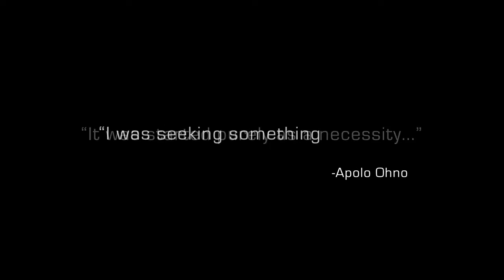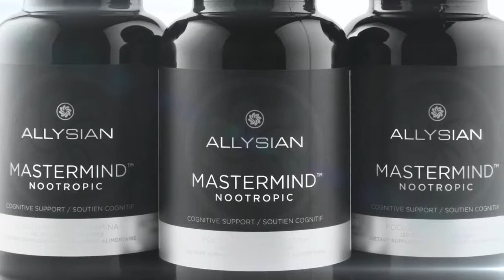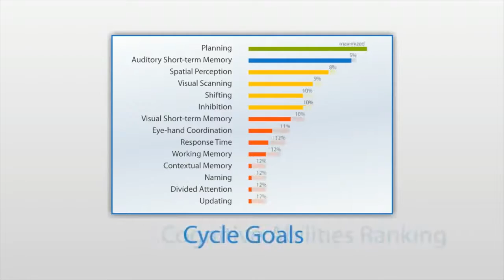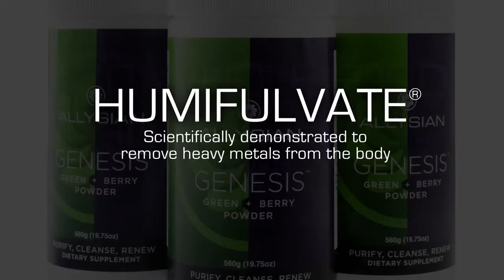ALLYSIAN PRODUCT OVERVIEW 愛力思 - 產品簡介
通過先進的科學和教育激發人類最大潛能，從而成為最優秀的自己。

當今世界，人們比以往有著更多的緊密聯繫並以前所未有的方式來分享資訊，從而影響著彼此的生活。在為此感到欣喜的同時，愛力思科學™ 想鞏固這種聯繫並找到其價值和靈感。

我們想要傳達的是通過教育養成長久的習慣從而改變世代，改善生活。知識與責任會推動我們通過結合了科學，科技和社區的愛力思平台去做一些與眾不同的事情。

愛力思的願景是與我們的客戶和聯盟會員達成共鳴，通過創新和卓越發掘人類潛能和創造積極變化。在分享我們故事的時候，我們發現越來越多的人開始相信我們的理念並且願意去幫助世界各地的人用先進的營養學和教育來重新定義可能。

本公司對我們的客戶和聯盟會員團隊作出承諾，Allysian 的擴展將一直建立於我們的宗旨和核心理念。我們會用心抉擇並謹慎考慮每一個舉動以及它在我們息息相關而又透明的世界裡的深遠影響。